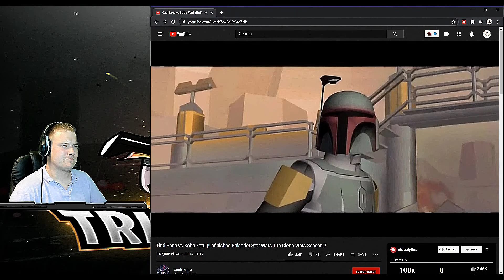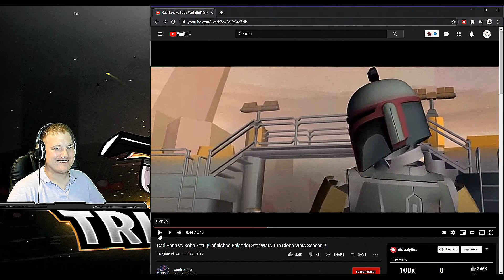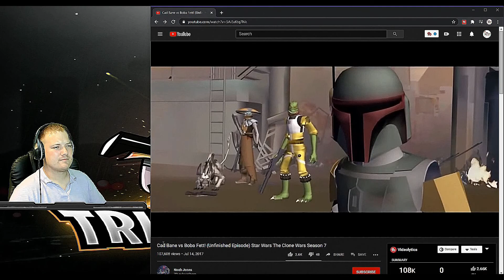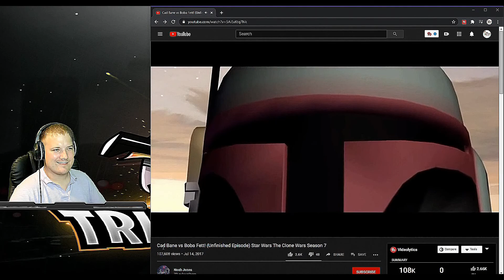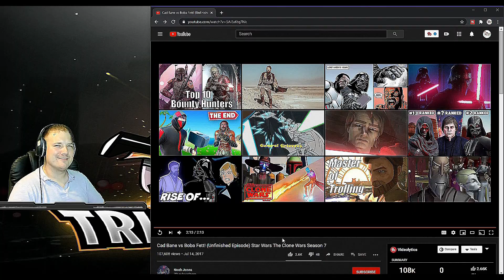Cad Bane vs Boba Fett I DID NOT SEE THAT COMING! REACTION VIDEO!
So while streaming someone asked if I had seen this video and I have not! So I hope you enjoy my first reaction!

AKA my Empire... where you can rank up, vote on up coming streams, and give ideas for videos!